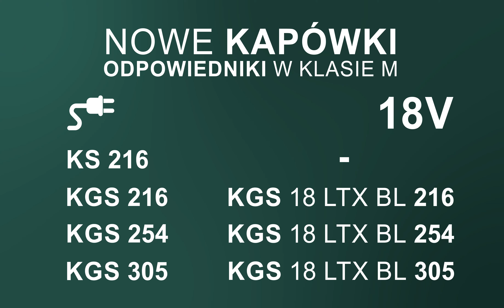Nowe Ukośnice Klasy M - Porównanie siecowych i akumulatorowych - Metabo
NOWE UKOŚNICE KLASY M - Po prostu lepsze.

Jeszcze bardziej mobilne, jeszcze bardziej precyzyjne i łatwiejsze obsłudze: siedem nowych kapówek klasy M od lidera rynku Metabo, w tym trzy z zasilaniem akumulatorowym, to najwyższy stopień mobilności – moc niezależna od kabla. Najlepsze jest teraz jeszcze lepsze.

- Największa akumulatorowa pilarka do cięcia kątowego i ukośnego w mobilnej klasie M – lekka, precyzyjna, przyjazna dla użytkownika
- Mocny silnik bezszczotkowy pozwala na pracę z mocą porównywalną do urządzeń sieciowych
- Do 120 cięć w drewnie miękkim 100 x 100 mm na jednym ładowaniu akumulatora (LiHD 10 Ah)
- Precision Cut Line (PCL): precyzyjna linia cięcia bez konieczności dodatkowej regulacji dzięki zmyślnie umieszczonej diodzie LED
- Duża wydajność cięcia dzięki funkcji posuwu do szerokich elementów
- Talerz obrotowy z funkcją szybkiego i precyzyjnego ustawiania najczęściej używanych kątów dzięki punktom zapadkowym
- Obustronne pochylanie piły tarczowej do 47° zapewnia maksymalną elastyczność
- Masywna konstrukcja z aluminiowego odlewu ciśnieniowego umożliwia stosowanie do najcięższych zadań
- Efektywne odsysanie wiórów przez zintegrowane gniazdo ssące
- Funkcja łagodnego rozruchu i zabezpieczenie przeciążeniowe wydłużają żywotność silnika i przekładni
- Wysuwane poszerzenia stołu, również z możliwością demontażu, do podpierania bardzo długich elementów
- Zacisk szybkomocujący do bezpiecznego mocowania obrabianego elementu od góry lub od przodu
- Ogranicznik głębokości umożliwia wykonywanie rowków
- Wszystkie podziałki i elementy obsługowe dobrze widoczne z pozycji stanowiska pracy
- Ergonomiczne powierzchnie chwytne umożliwiające noszenie jedną lub obiema rękami
- Wiele marek, jeden system akumulatorowy: ten produkt można łączyć z wszystkimi akumulatorami 18 V i ładowarkami marek CAS